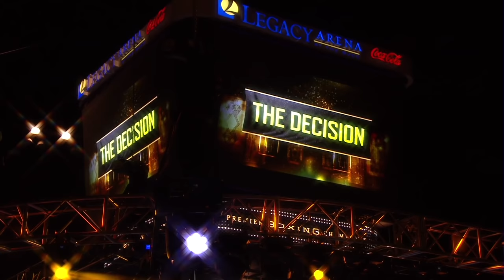Wilder vs Duhaupas FULL FIGHT: Sept. 26, 2015 - PBC on NBC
Full fight action between Heavyweight Champion Deontay Wilder and contender Johann Duhaupas in their PBC on NBC fight that took place on September 26, 2015.

This fight saw the Bronze Bomber completely destroy Duhaupas, but not without the Frenchman putting up a strong fight with an iron-chin and an iron-will.

Throughout the fight, Duhaupas endured a savage barrage of hits from the hometown favorite. In several rounds, it appeared as if the referee would stop the fight. As soon as it appeared it was over, Duhaupas kept on going like a savage beast and took punishment like no other opponent before him.

After the fight, Deontay’s hand was raised in victory as he held his daughter Naieya in his arms. Soon after, he walked around each corner of the ring holding up the arms of his opponent all smiles with good sportsmanship.

In the words of the victor: "Duhaupas did everything we expected him to do. We knew he was tough. We knew he was mentally tough. We knew he was going to come. That's why I tell people, 'You can't criticize anyone you don't know. The scariest people are the ones you don't know . They're the most dangerous ones.' He's got a hell of a chin too."